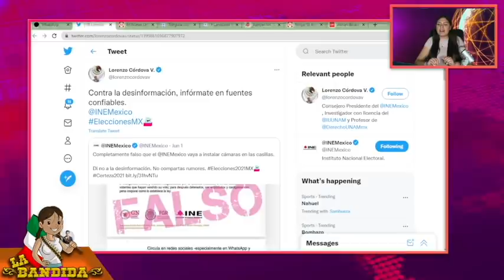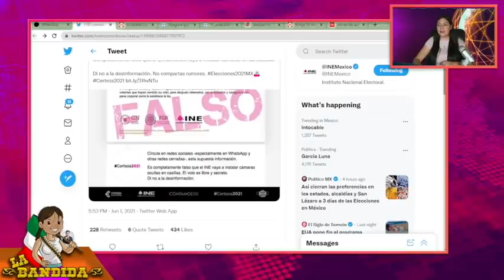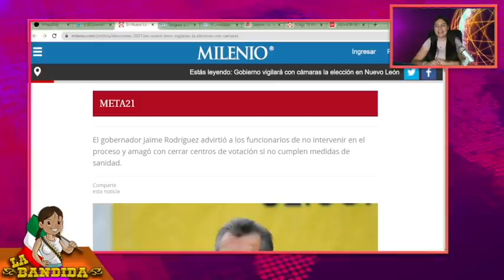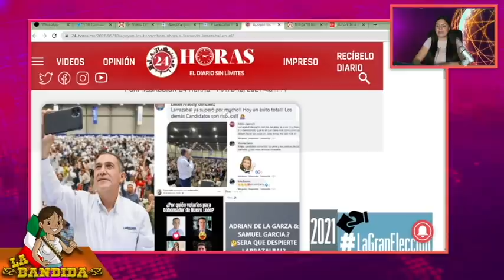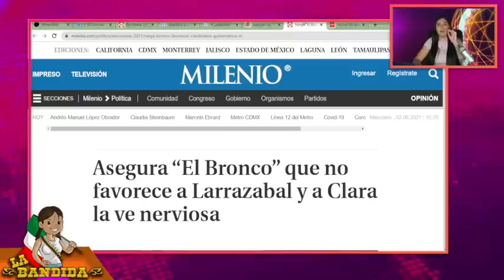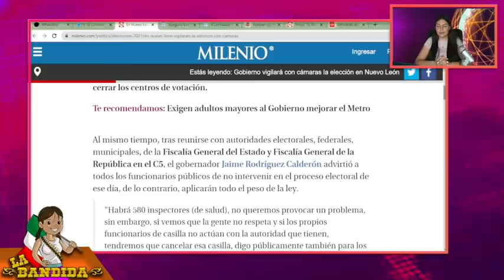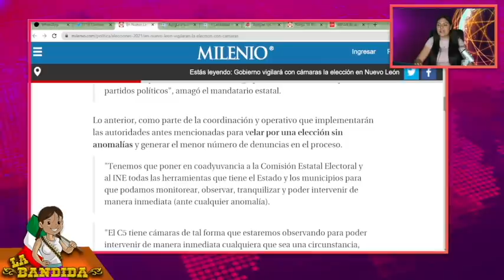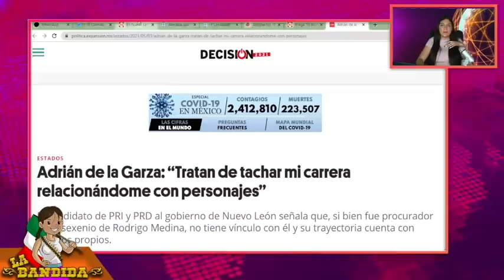Descubren Cámaras Ocultas En Casillas!Están Vigilando Por Quién Votamos!Arrestarán Al Q Vote Morena!